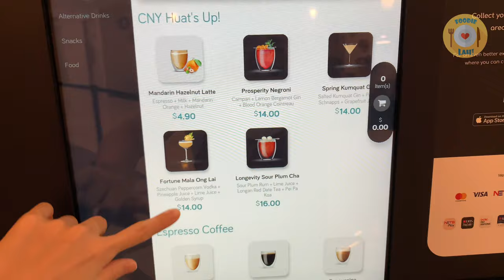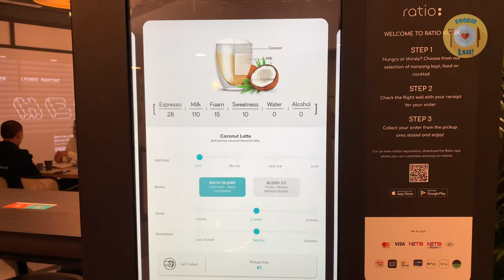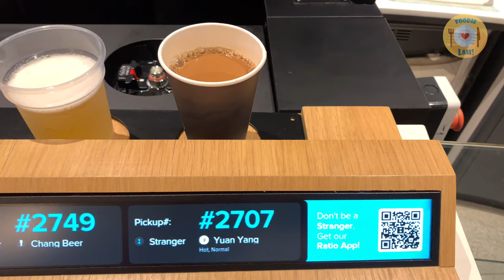Cafe Vlog Bartender Robot & Barista Robot Cafe Ratio Cafe Singapore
Ratio Cafe and Lounge Singapore

Robot cafe vlog/Singapore robot cafe/robot barista/food trend

Ratio Café and Lounge opened its first outlet at The Centrepoint in Orchard on Nov. 2, 2020.

While we have since gotten use to cafes popping up every week or so, what's special about Ratio is the fact that all its drinks are made by robots.

Robotic arms, to be exact.

There are 50 drinks on its menu, ranging from authentic Nanyang Kopi, "artisan" coffees, cocktails, and beers, prepared by three robotic barista arms.

Prices are surprisingly reasonable for its location.

Besides Local and Nanyang Kopi, other interesting items on the menu include Pandan Latte and Banana Latte.

Non-caffeinated drinks, such as Banana Milk and Coconut Milk, are available too.

The cocktails also come in novelty flavours.

The Tom Yum Martini was also an interesting twist, and adds a detectable, but not overwhelming layer to the drink.

Customers can customise their coffee and cocktails, and choose ingredients to the exact "ratio".

For instance, you can opt for 1.5 shots of Espresso under "Customised Milk Coffee" when ordering via the Ratio app.

While you can also order in-store, the app offers more customisation options.

The café is a part of JustCo, a co-working space. Any drink that you purchase at the café allows you to access the co-working space for an hour.

Ratio Café and Lounge

Address: 176 Orchard Rd, #05-06 Centrepoint, Singapore 238843

Opening hours: Monday to Friday, 8am to 10pm

- Yuan Yang (Coffee with Tea): SGD 2.30 / USD 1.73
- Coconut Latte: SGD 4.90 / USD 3.68